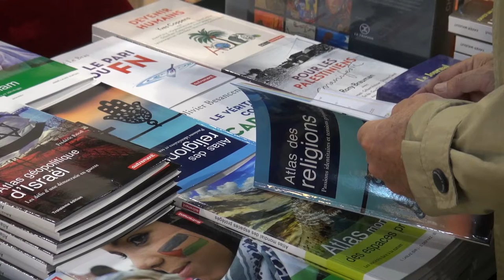Christiane Klapisch-Zuber - Le voleur de paradis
A l'occasion du Salon du livre des Rendez-vous de l'Histoire à Blois, rencontre avec Christiane Klapisch-Zuber autour de son ouvrage "Le voleur de paradis" aux éditions Alma.